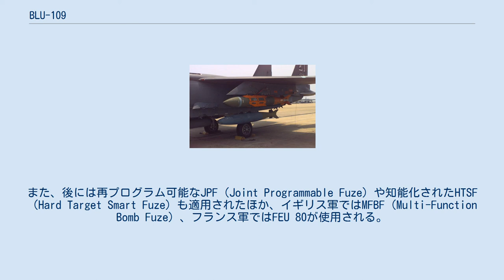BLU-109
BLU-109は、ロッキード・ミサイル・アンド・スペース（LMSC; 現在のロッキード・マーチン・ミサイル・アンド・ファイア・コントロール（LM MFC））社が開発した航空機搭載爆弾。
地中貫通爆弾（いわゆるバンカー・バスター）としての特性を備えており、アメリカ空軍ではBLU-109/B、アメリカ海軍ではBLU-109A/Bとして制式化されている。
なお、BLUとはBomb Live Unitの頭字語である。
 1984年、アメリカ空軍は、ハブ・ボイド（HAVE VOID）計画に着手した。
この計画は、少なくとも6フィート（約1.8m）のコンクリートを貫通できる硬目標攻撃用爆弾の開発を目的としており、翌1985年には、LMSC社に対して発注がなされた。
これによって開発されたのがBLU-109である。
 BLU-109は、多くの点で標準的なMk.84 2,000ポンド低抵抗通常爆弾（LDGP）と互換性を備えるように設計されており、荷重ラグの間隔も同じく762mm（30インチ）とされている。
ただし、貫通力を重視しているため、頭部の設計が変更されたほか、LDGP爆弾の弾体中央部が流線型であるのに対して、BLU-109では円筒形となっている。
また、弾体構造もより頑丈になっており、弾殻はニッケルクロムモリブデン鋼（SAE4340; SNCM439相当）製、厚さは約25mmで、これは、Mk.84のほぼ倍に相当する。
しかし、このために、炸薬量はPBXN-109ないしトリトナール240kgと、ほぼ半減している。
FMU-143信管は後部に装着され、弾着時ではなく目標内部へ貫徹した後に爆発するよう、通常は弾着の60ミリ秒後に炸薬を起爆させるよう設定されている。
また、後には再プログラム可能なJPF（Joint Programmable Fuze）や知能化されたHTSF（Hard Target Smart Fuze）も適用されたほか、イギリス軍ではMFBF（Multi-Function Bomb Fuze）、フランス軍ではFEU 80が使用される。
貫通力は鉄筋コンクリート換算で約1.8-2.4mとされている。
 Mk.84と同様、それ単体で無誘導爆弾として投下することもできるが、レーザー誘導のペイブウェイキットや、GPS誘導のJDAM キットを装着することで誘導爆弾としても用いることができる。
各キット装着後の誘導爆弾としての名称は下記の通りとなる。
 ペイブウェイIII誘導爆弾として投下されるBLU-109